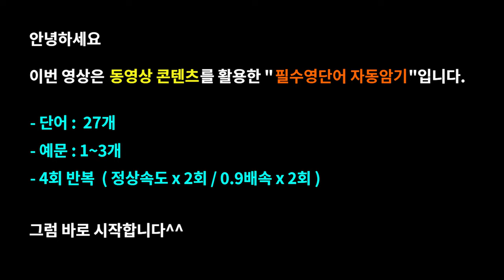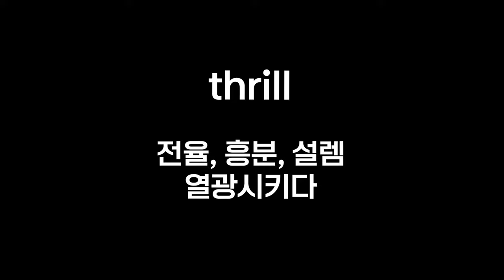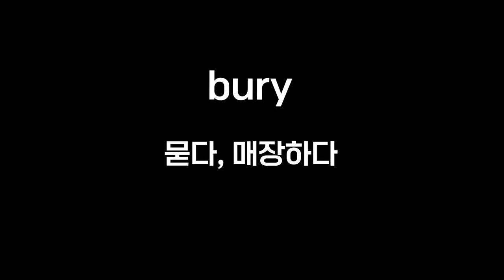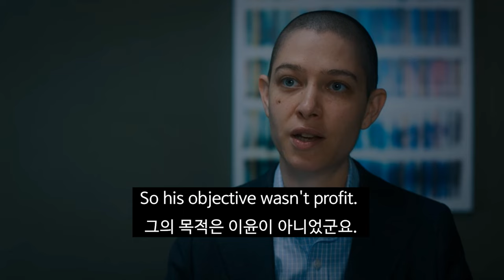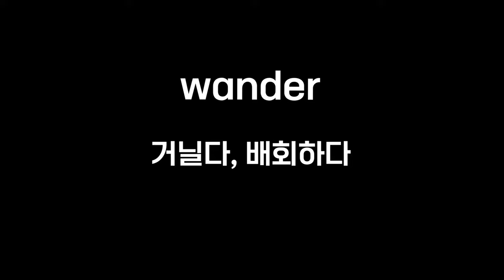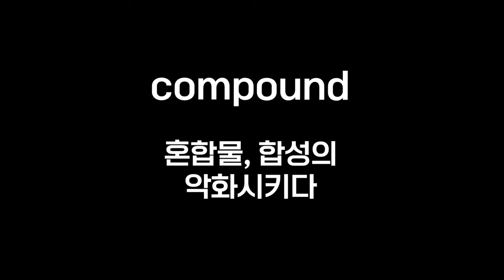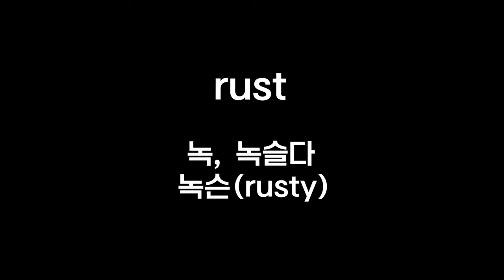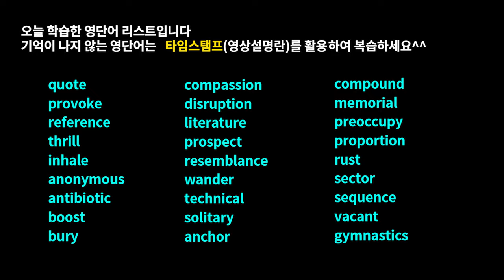단 10분 보면 평생 기억나는 영단어#워드마스터수능DAY35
외워도 외워도 시험때면 기억안나는 영단어.. 미드와 영화 장면으로 필수어휘를 자동암기 할 수 있게 도와드립니다

이번 영상은 콘텐츠로 배우는 워드마스터수능2000 DAY35 영상으로, 넷플릭스(netflix)의 미국드라마, 영국드라마, 영화 콘텐츠를 활용해 워드마스터 수능2000 영단어장의 단어를 암기하는 학습영상으로 수능,토익 등을 준비하시는 중학생,고등학생, 직장인분들의 어휘력 향상을 위해 제작하였습니다

(미드) 프렌즈 시즌1~10 ,모던패밀리, 브레이킹배드, 프리즌브레이크, 빌리언스, 에밀리파리에가다, 지정생존자, 사인펠드와 함께 커피 드라이브, 필이 좋은 여행, 보디가드 등
(영화) 인턴,트와일라잇, 베이비드라이버, 트랜스포터, 그여자작사그남자작곡, 노팅힐, 미션임파서블, 스파이더맨, 어바웃타임, 인디에어 등..

-효과-

00:00 예고편
00:06 오프닝
00:12 quote
01:00 provoke
01:16 reference
01:28 thrill
02:07 inhalation
02:48 anonymous
03:34 antibiotic
04:03 boost
04:30 bury
04:55 compassion
05:25 disruption
05:43 literature
06:14 prospect
07:00 resemblance
07:23 wander
07:43 technical
08:07 solitary
08:27 anchor
08:54 compound
09:29 memorial
09:44 preoccupy
10:05 proportion
10:45 rust
11:22 sector
11:54 sequence
12:18 vacant
12:43 gymnastics
12:56 엔딩

1. This video is for language teaching purposes.
2. There is no transformation of original works.
3. Video clips and images were used for very small part to help understand.
4. This video has no negative impact on market value of original.